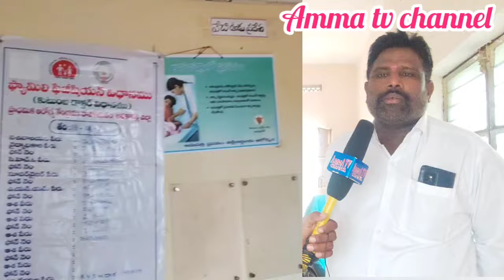వైసీపీ ప్రభుత్వంలోనే మా గ్రామం అభివృద్ధి చెందింది కోపరేటివ్ అధ్యక్షులు కొమార ప్రసాద్